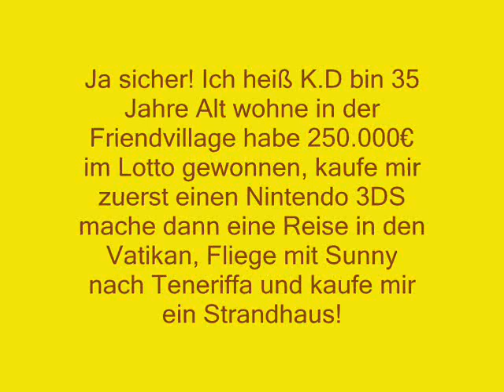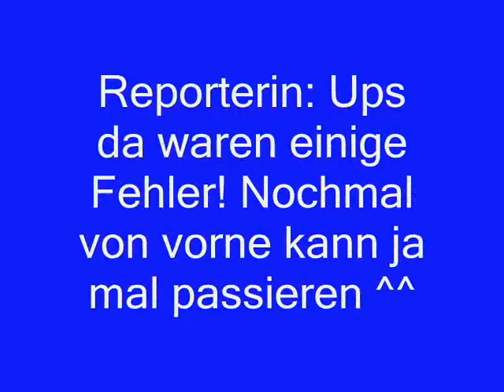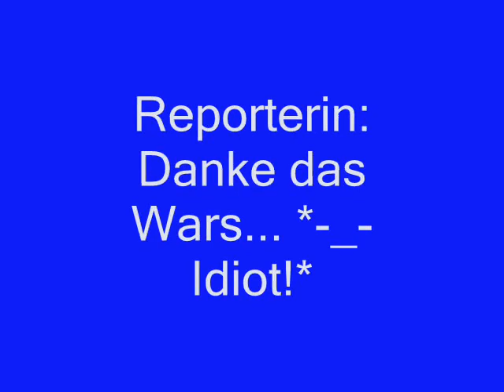König DeDeDe hat im Lotto gewonnen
Eine sehr alte Witzcomedy von mir bearbeitet :)